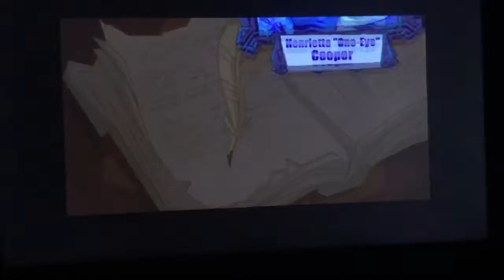Sly 1 PS3 Night time Adventure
The first big Adventure of Sly Copper.